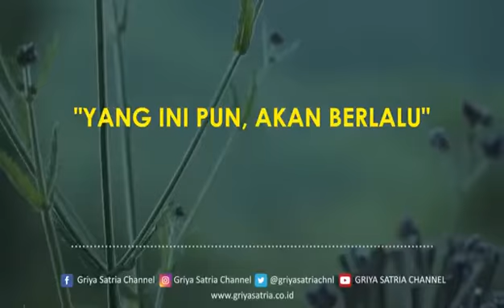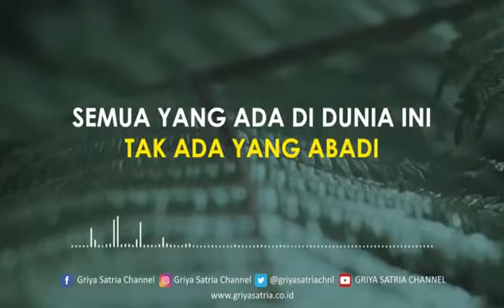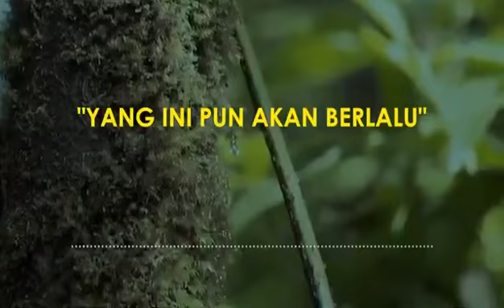KISAH TUKANG EMAS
kisah kata kata tukang emas